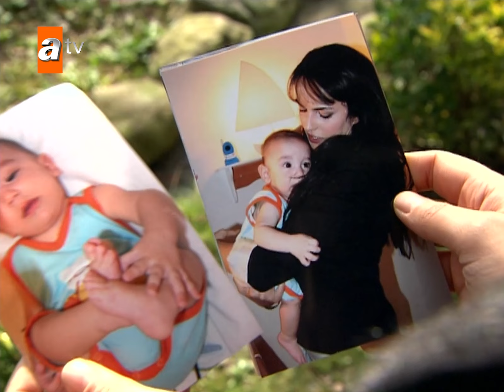Adanalı, Komutan'ı takip ediyor - Adanalı Efsanesi